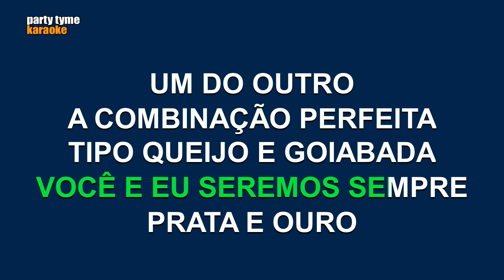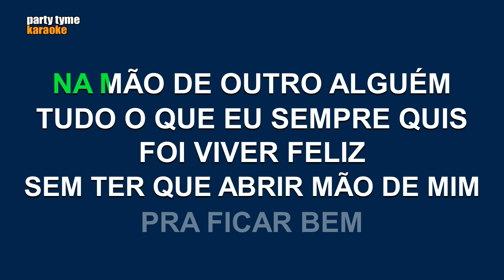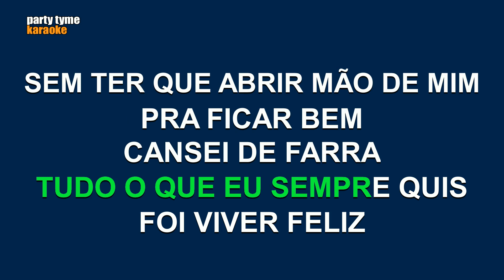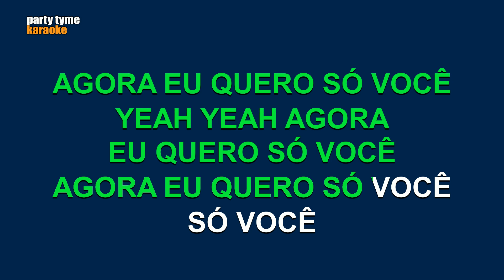Dilsinho - Cansei De Farra (Versão Karaokê)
Versão karaokê de 'Cansei De Farra'
popularmente cantada por Dilsinho,